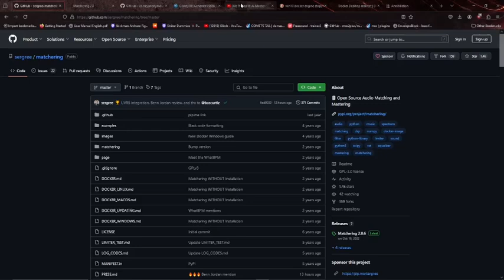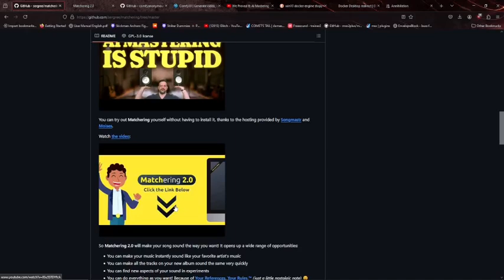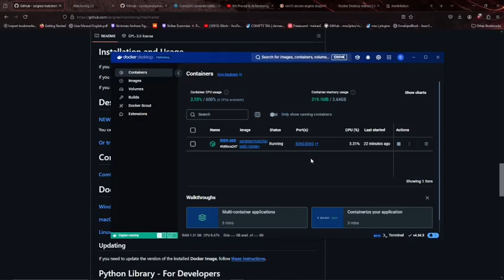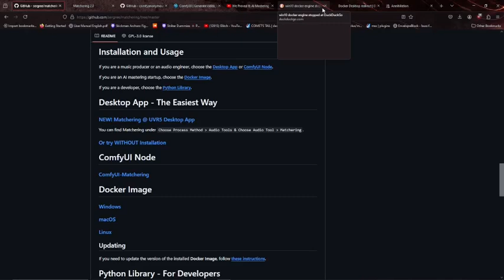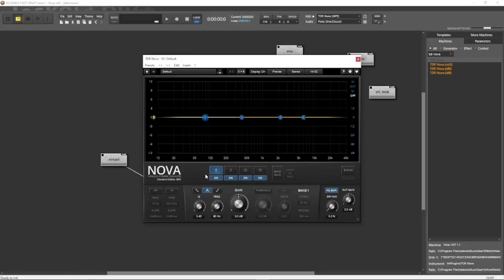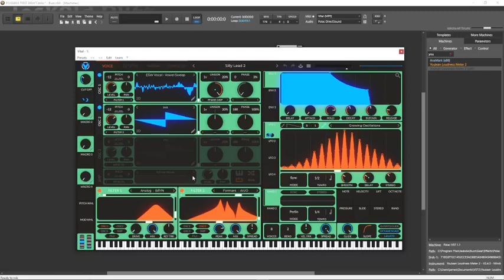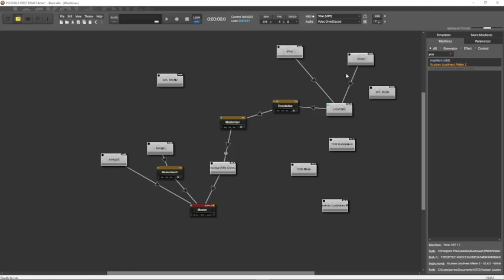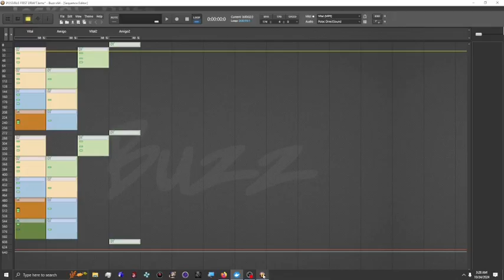I installed AI mastering software, Matchering 2.0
Make sure to read the FAQ for best results. Also, please remember, AI tools are there to assist you in the creative process, they are not meant to be a end-all replacement or one click solution.

Try out Matchering 2.0

Benn Jordan's vid on AI Mastering